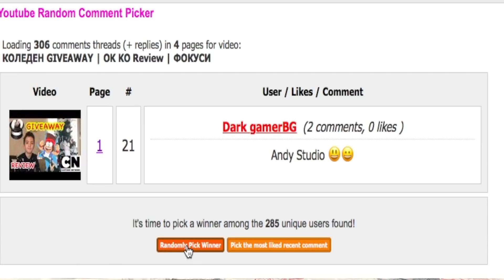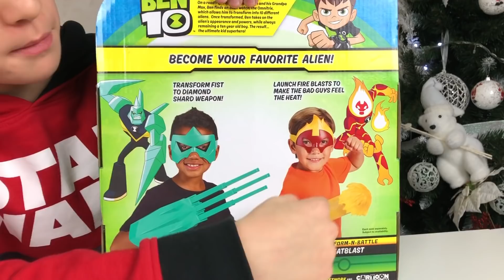Анди прави ревю на играчки от "Бен 10" | Анди Студио | Cartoon Network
👊 Teeny Titans - Teen Titans Go | Изтегли сега!

Виж как Анди коментира играчки от "Бен 10" от отварянето на кутията! Още клипчета от Анди можеш да откриеш тук

Добре дошъл на официалния YouTube канал на Cartoon Network България – мястото, където можеш да гледаш забавни видеа, клипчета с музикални теми и песни, както и записана симулация на нашите игри от „Невероятният свят на Гъмбол“ „Време за приключения“, „Бен 10: Омнивърс“, „Малки титани: В готовност!“, „Микселите“, „Парк шоу“, „Батман“, „Lego Нинджаго“, „Чичо Дядко“, „Стивън Вселенски“, „Кларънс“ и още, и още. Подготви се за много смях и веселие и се присъедини към нас като се абонираш за канала!